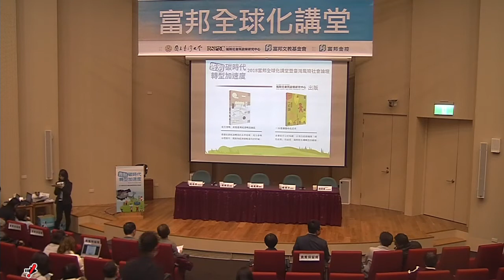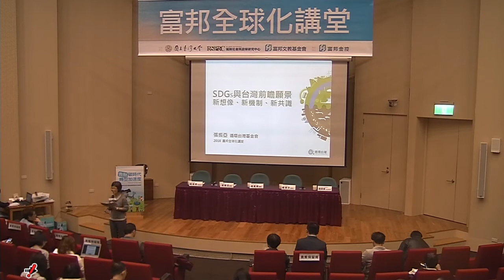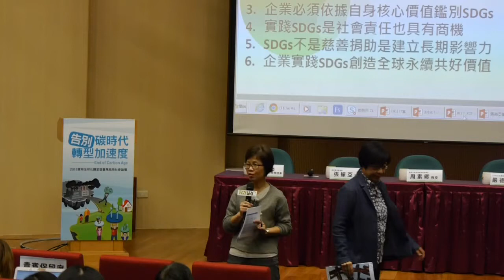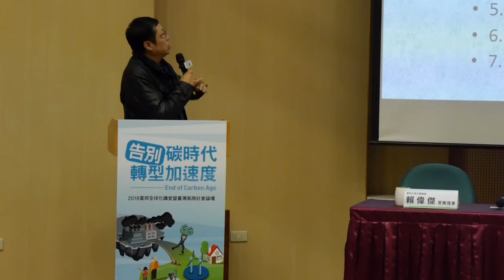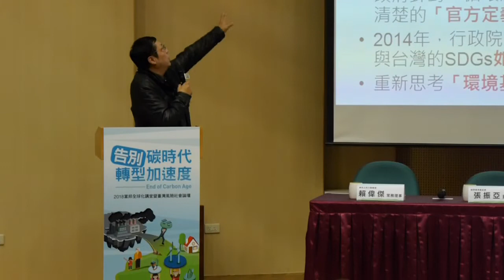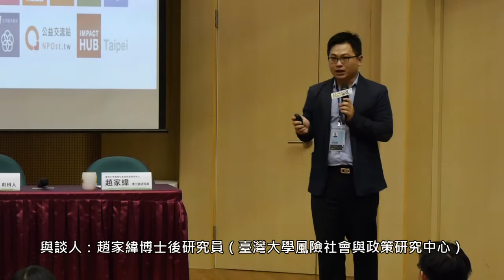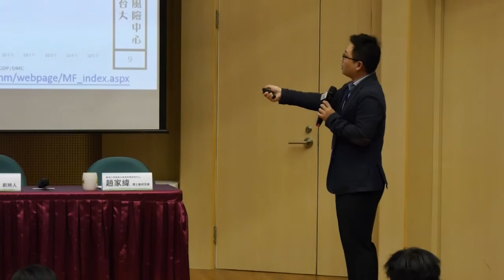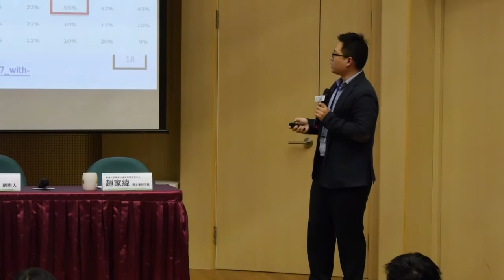告別碳時代 轉型加速度：2018臺灣風險社會論壇－聯合國永續發展目標下的臺灣新願景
本次講堂以「告別碳時代　轉型加速度」為主題開啟「臺灣邁向深度低碳社會」的核心討論，邀請中央研究院廖俊智院長以「臺灣邁向深度低碳社會的關鍵挑戰」為題，發表專題演講，說明中研院即將發表的深度減碳政策建議書，探討臺灣在減碳政策上所應強化的方向。並邀請媽媽監督核電廠聯盟楊順美秘書長、臺北大學自然資源管理研究所李堅明教授、東吳大學政治系劉書彬教授等等，共同探討此政策建議書對臺灣氣候政策的意涵。

　　而下午場次則為臺灣風險社會論壇，將分別以「超越14+N的空污治理展望」以及「SDGs與臺灣前瞻願景—新想像、新機制、新共識 」為主題，分別將就風險社會與政策研究中心最新的空污研究成果，以及聯合國2030 年永續發展目標（Sustainable Development Goals, SDGs）對臺灣社會發展願景的意涵，邀集各方代表共同討論。以期可凝聚各界對於臺灣短期環境議題以及中程永續發展願景的關注，共同啟動永續轉型的社會工程。

題　目：SDGs與臺灣前瞻願景- 新想像、新機制、新共識
主持人：臺灣大學地理環境資源學系　周素卿　教授
與談人：循環台灣基金會　張振亞　董事
　　　　CSRone永續報告平台　嚴德芬　創辦人
　　　　綠色公民行動聯盟　賴偉傑　常務理事
　　　　臺灣大學風險社會與政策研究中心　趙家緯　博士後研究員